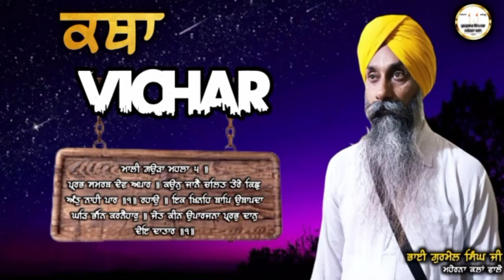Katha Vichaar Sri Guru Granth Sahib Ji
Gurudwara Singh Sabha (Maherna Kalan)
ਗੁਰਦੁਆਰਾ ਸਿੰਘ ਸਭਾ (ਮਹੇਰਨਾ ਕਲਾਂ)

Katha Vichar Siri Guru Granth Sahib Ji , ਕਥਾ ਵੀਚਾਰ ਸ੍ਰੀ ਗੁਰੂ ਗ੍ਰੰਥ ਸਾਹਿਬ ਜੀ 🙏

ਕਥਾ ਵਾਚਕ  : ਭਾਈ ਗੁਰਮੇਲ ਸਿੰਘ ਜੀ
ਸਥਾਨ         : ਗੁਰੂਦਵਾਰਾ ਸਿੰਘ ਸਭਾ ਮਹੇਰਨਾ ਕਲਾਂ

Ktha vachak  : Bhai Gurmail Singh Ji
Place              : Gurudwara Singh Sabha
                          Maherna Kalan

 ੦੩/੦੭/੨੨
03/07/22

Katha sri Guru Granth Sahib ji
Guru Granth Sahib Ji Vyakhya
Guru Granth Sahib Ji Katha mp3
Gurbani Vichar
ਮਹੇਰਨਾ ਕਲਾਂ
maherna kalan
Gurmail Singh
ਗੁਰਮੇਲ ਸਿੰਘ